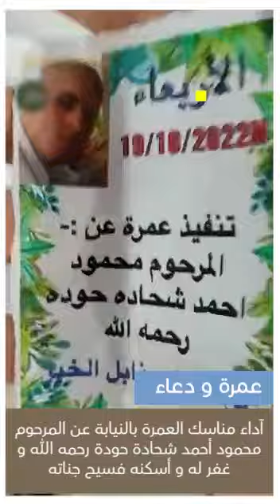آداء مناسك العمرة بالنيابة عن المرحوم محمود أحمد شحادة حودة رحمه الله و غفر له و أسكنه فسيح جناته